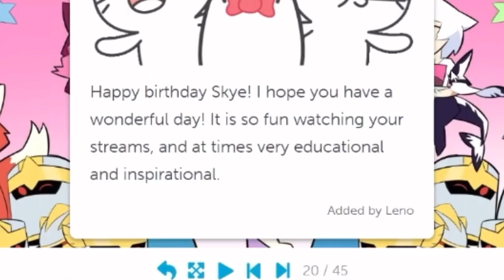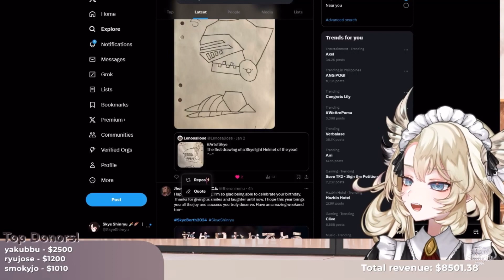My birthday kudo message and sketch to Skye Shinryu